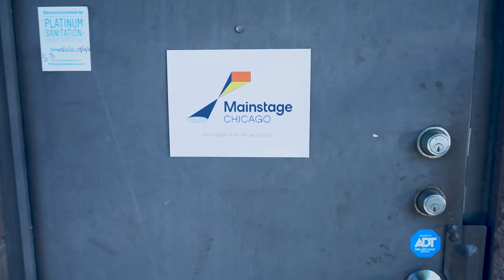Welcome to Mainstage Chicago, a Flexible Photo/Film Studio with 2-wall Cyc near downtown Chicago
Mainstage Chicago, the home of Mainstream Media, was built from the ground-up to support the film and video needs of Chicago's growing creative community.

Our 2,500 sq ft production space is conveniently located in Chicago’s West Loop. Our 24’ x 24' stage has a seamless 2-wall cyclorama and grid-mounted RGBWW LED lighting.

With two fiber Internet lines, edit bays, a remote production control room, and free parking, Mainstage Chicago is a future-proofed production space fit for the growing needs of Chicago’s creative community.

This Space is ideal for:
- Live Streaming
- Hybrid Events
- Video and photo shoots
- Corporate events
- Music video productions
- Food based productions (in our full kitchen)
- Community Events

Included In Every Rental:
- 24' x 24' x 12' cyclorama stage
- Permanent Cyc lighting with DMX-controlled, full RGBWW Litepanel Gemini 2x1s
- Basic Grip equipment: C-Stands, Apple Boxes, Sandbags, Stingers
- Bonded Fiber Internet
- Wi-Fi for work devices, hard-lined Internet for broadcast control
- Full kitchen (with a fridge stocked with La Croix)
- Lounge area
- 1 restroom with shower
- Dressing Area with steamer, full length mirror and clothing rack
- 2 six foot tables, 6 high stools, 4 folding chairs
- COVID-friendly work areas
- Dog-friendly work space
- 2 dedicated parking spots
- Free street parking in neighborhood
- 1st floor access - no stairs or elevator
- Studio Manager on site

Additional Features Available:
- Load-in/setup half-day
- Production staffing with our in-house crew of creatives, technicians, and producers
- Camera, lighting, audio, and broadcast equipment rentals
- Seamless backdrops in a variety of colors
- Access to turn-key broadcast control room with vMix capabilities